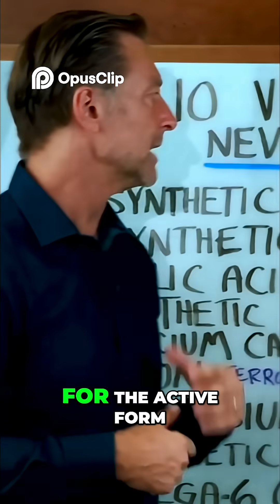Beta Carotene Synthetic vs Natural & Lung Cancer Risk 1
The explanation of folic acid and the MTHFR gene mutation offers valuable information for a health-focused audience, though it's not necessarily time-sensitive.